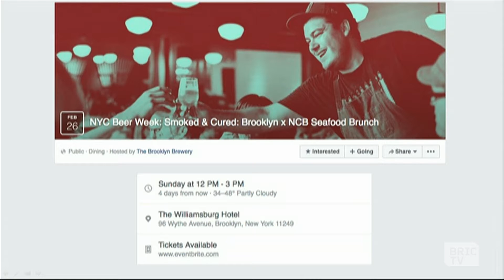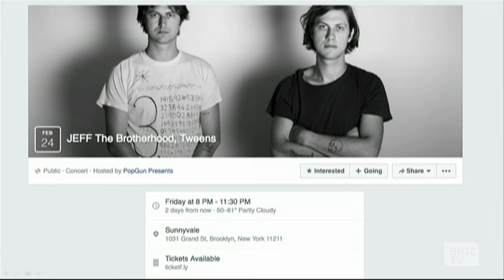Dick & Dave Talk Events, and Kelly Taylor Shares the Origins of KelSo Brewing | BK Live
We learn about the origins of KelSo Brewery, which has it's origins near BRIC House, from the President of the NYC Brewer's Guild, Kelly Taylor.

Our favorite local events correspondents Dick & Dave also give us the word around town about what's going down in Brooklyn.